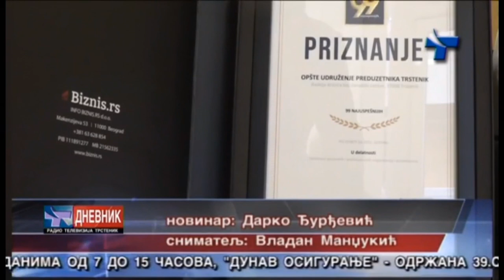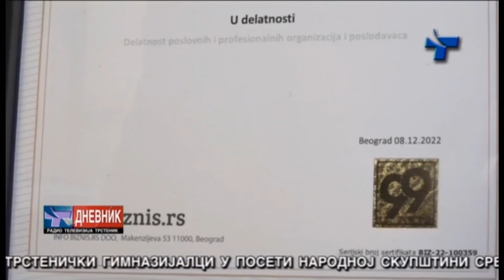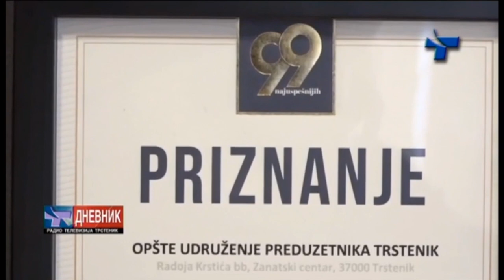ОПШТЕ УДРУЖЕЊЕ ПРЕДУЗЕТНИКА ТРСТЕНИК